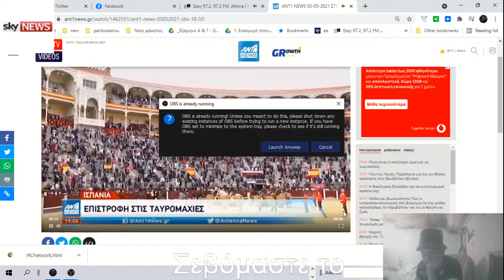Watch me Code && Play Video Games while liesten to music by for and on the same provider who provides the music our music our special music our only music yes yes by the same provider && tw.only